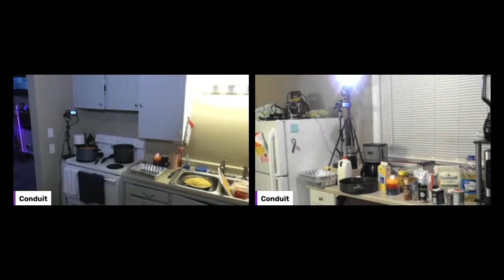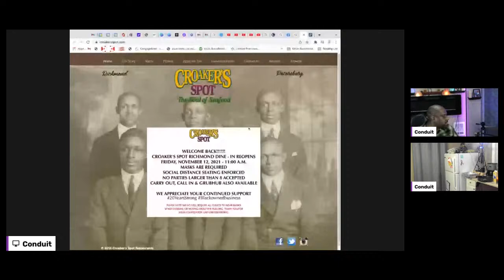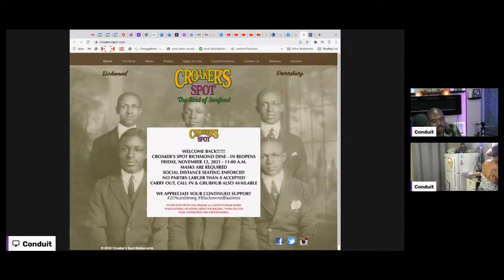Cameron's Kitchen Fried Catfish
Fried Catfish, Mac n Cheese, Yams, Collard Greens Cornbread